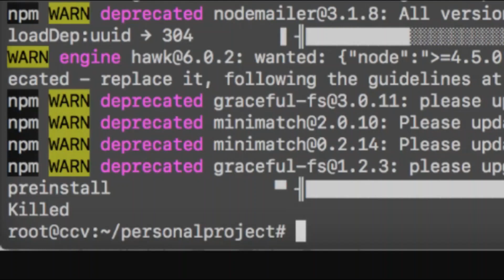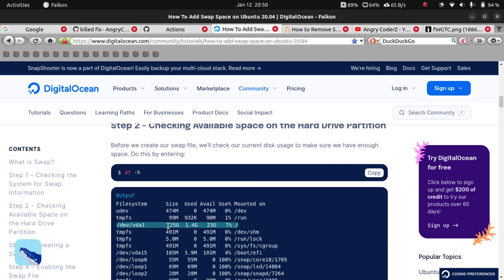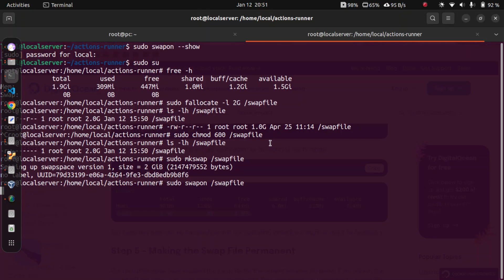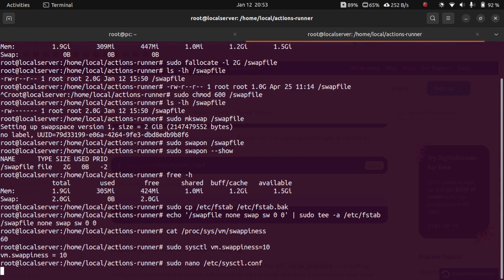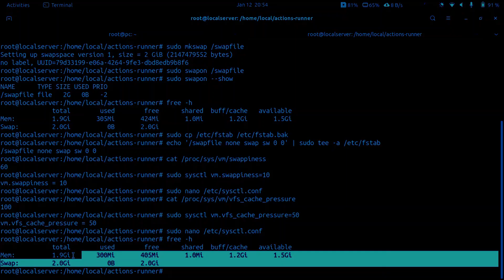npm run build killed error fixed | React App Killed Digital Ocean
React App build killed fix
Nextjs App build killed fix

Swap is a portion of hard drive storage that has been set aside for the operating system to temporarily store data that it can no longer hold in RAM. This lets you increase the amount of information that your server can keep in its working memory, with some caveats. The swap space on the hard drive will be used mainly when there is no longer sufficient space in RAM to hold in-use application data.

commands all
Step 1 – Checking the System for Swap Information
sudo swapon --show
free -h
Step 2 – Checking Available Space on the Hard Drive Partition
df -h
Step 3 – Creating a Swap File
sudo fallocate -l 1G /swapfile
ls -lh /swapfile
Step 4 – Enabling the Swap File
sudo chmod 600 /swapfile
ls -lh /swapfile
sudo mkswap /swapfile
sudo swapon /swapfile
sudo swapon --show
free -h
Step 5 – Making the Swap File Permanent
sudo cp /etc/fstab /etc/fstab.bak
echo '/swapfile none swap sw 0 0' | sudo tee -a /etc/fstab
Step 6 – Tuning your Swap Settings
sudo sysctl vm.swappiness=10
sudo nano /etc/sysctl.conf
    vm.swappiness=10
sudo sysctl vm.vfs_cache_pressure=50
    vm.vfs_cache_pressure = 50
sudo nano /etc/sysctl.conf
   vm.vfs_cache_pressure=50